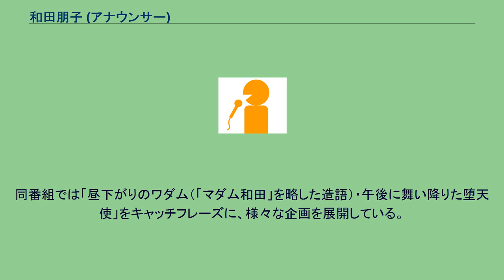和田朋子 (アナウンサー)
和田 朋子（わだ ともこ、旧姓杉山（すぎやま）、1964年4月16日 - ）は、新潟放送の元アナウンサー。
現在はフリーアナウンサー及びラジオパーソナリティとして同社と契約している。
新潟県柏崎市出身。
新潟県立柏崎高等学校を経て國學院大學文学部卒業後、1987年春、新潟放送にアナウンサーとして入社。
石塚かおりらと同期である。
テレビ平日夕方の『BSNニュースワイド』のキャスターなどを担当後、結婚し退社した。
結婚・出産以降は新潟市内の中学校で非常勤講師を務めた後、週末を中心に結婚式などの司会業を続けていたが、2006年からフリーとしてアナウンサー活動を再開し、古巣の新潟放送と契約。
同年8月11日からラジオ金曜昼のワイド枠『キンラジ』のパーソナリティを、引き続き2007年春から2010年春まで平日午前『近藤丈靖の独占!ごきげんアワー』水・木曜のパーソナリティを歴任した。
同年4月8日からは平日午後『ゴゴラク!』木・金曜のパーソナリティを務めている。
同番組では「昼下がりのワダム（「マダム和田」を略した造語）・午後に舞い降りた堕天使」をキャッチフレーズに、様々な企画を展開している。